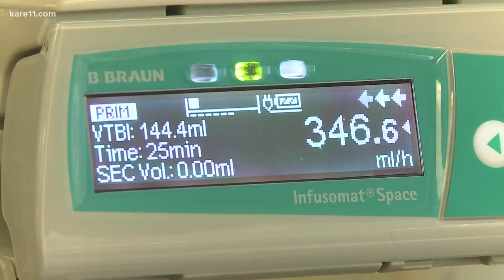Alex Trebek shares 'mind-boggling' cancer treatment update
The beloved host said that he is responding positively to chemotherapy and thanked his fans and friends for their thoughts and prayers.